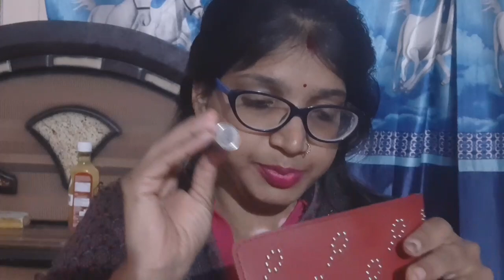देखो कौन आया नगर मैं बैंड नगड़े बजने लगे🥰देखो क्या क्या खरीदा मैंने आज🥰देखो कितनी खुश ये सब मिला मुझे